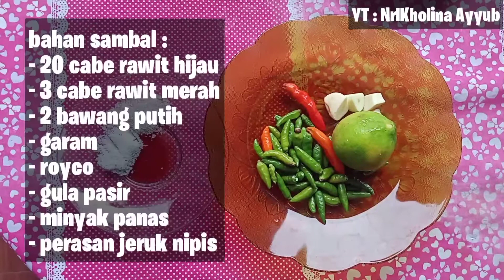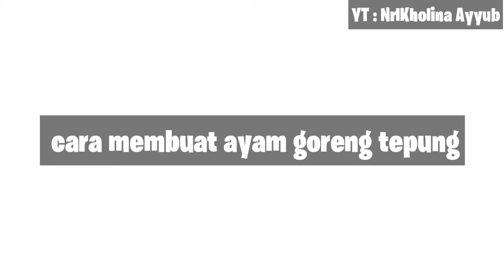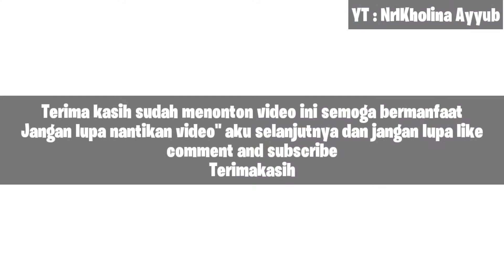RESEP DAN CARA MEMBUAT SAMBAL BAJAK AYAM GORENG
Bahan Sambal :
- 20 cabe rawit hijau
- 3 cabe rawit merah jika mau bisa ditambah
- 2 bawang putih
- garam
- royco
- gula pasir
- minyak panas
- perasan jeruk nipis

Bahan Ungkep :
-6 bawang merah
-3 bawang putih
- 1 sdt ketumbar bubuk
- 2 lembar daun salam
- 2 lembar daun jeruk
- air secukupnya
- garam
- royco
kalian bisa tmbahkan lengkuas,serai dan kemiri,
kebetulan dirumah lagi gk ada jdi aku gak pake.

lapisan ayam :
- 4 sdm tepung terigu
- 3 sdm tepung beras
- ½ sdt baking powder
- 4 sendok sayur  air ungkepan ayam

You Tube : Nrl Kholina Ayyub